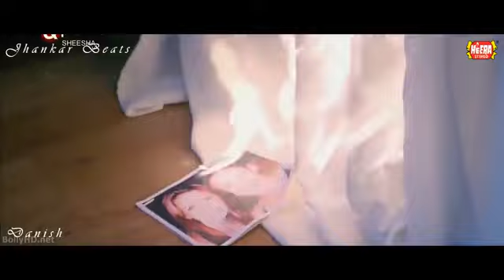Assi Ishq Ka Dard Jaga Baithe (Heera Jhankar) - Sheesha - Richa sharma - (Shahzaman Diljale)